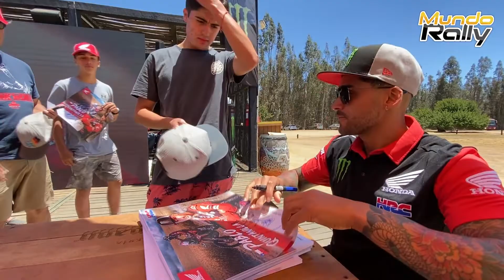Entrevista Pablo Quintanilla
Ahora que estamos a momentos de que comience el Dakar2022, es un buen momento para entregarles una conversación que sostuvimos días atrás con el piloto chileno Pablo Quintanilla.